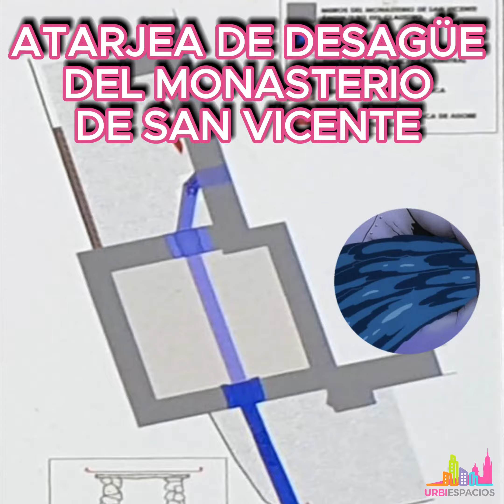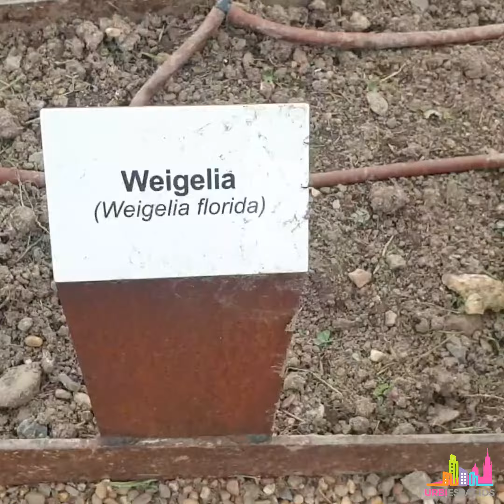Parque Arqueológico del Cerro de San Vicente en Salamanca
Descubre la fascinante historia y la belleza natural del Parque Arqueológico del Cerro de San Vicente en Salamanca, ofrece una ventana fascinante a la historia y la arqueología de la región de Salamanca, proporcionando a los visitantes la oportunidad de explorar la riqueza del patrimonio cultural de la zona en un entorno natural impresionante.
¡No te pierdas esta oportunidad de sumergirte en la historia y la arqueología de la región! 🌿🏛
Te esperamos en:
📍 Gran Vía, 56